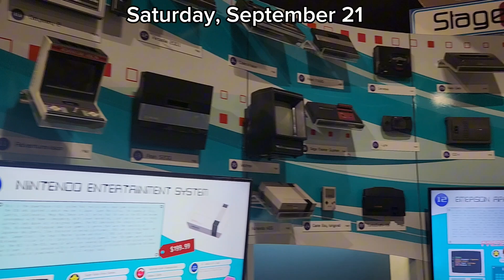Sep 18 - 21, 2024. Last Day + Bachelor Getaway